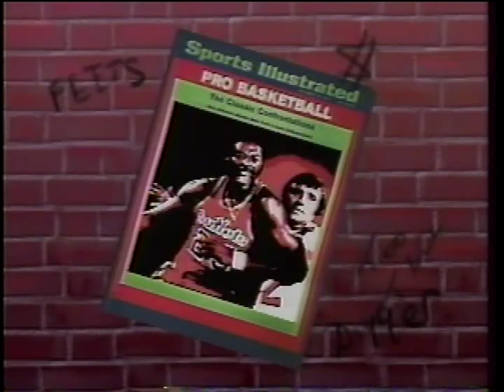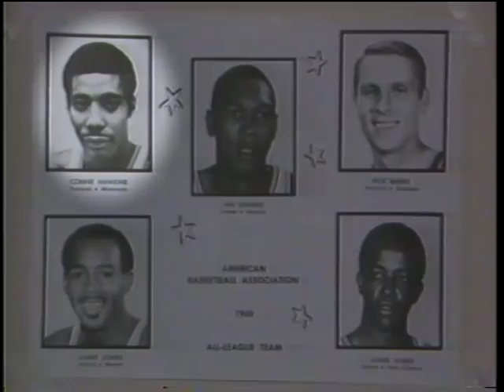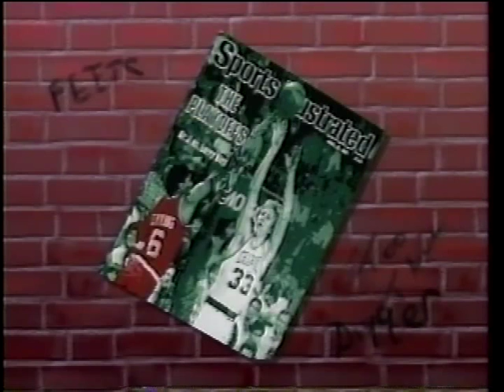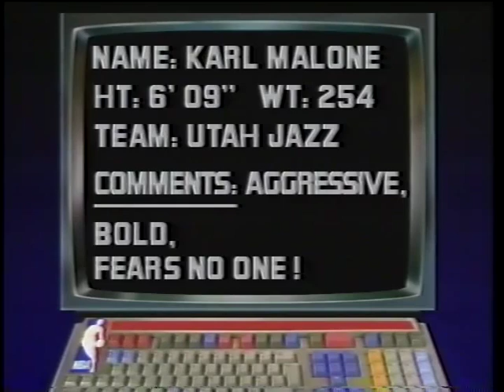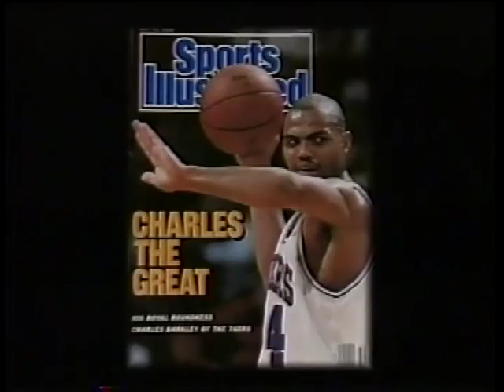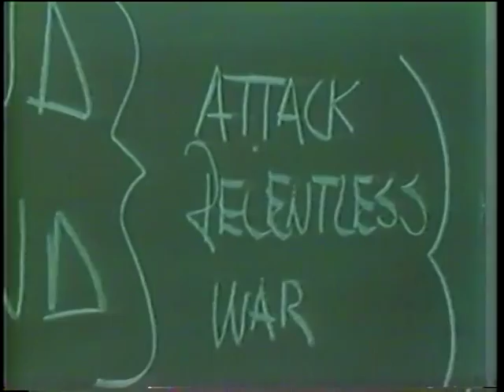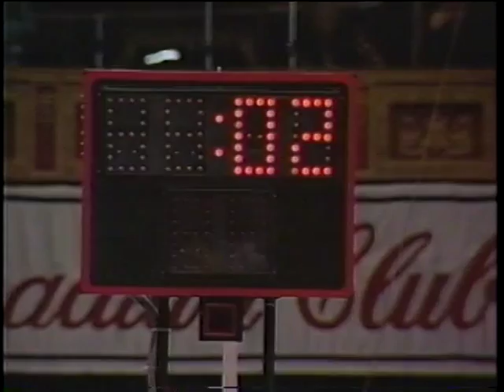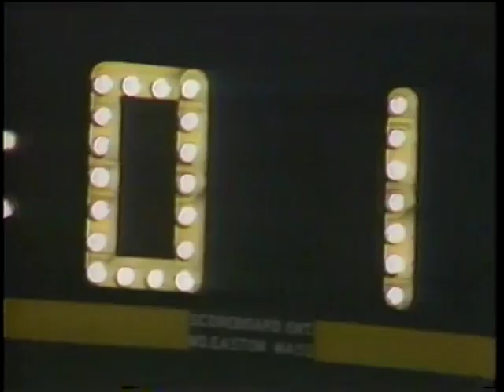Force & Finesse: The Fabulous Forwards of the NBA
See the greatest forwards of all time in a hard-hitting video that explodes in a rare fusion of power and grace. Go courtside with the living legend, Larry Bird. Be dazzled by the acrobatic Dr. J., Connie Hawkins, and Elgin Baylor. And take a courtside seat for the explosive power of Charles Barkley and Karl Malone. It's all here in a double-barrelled video that's guaranteed to blow you away!

From 1990 by NBA Entertainment and CBS/FOX Video Sports